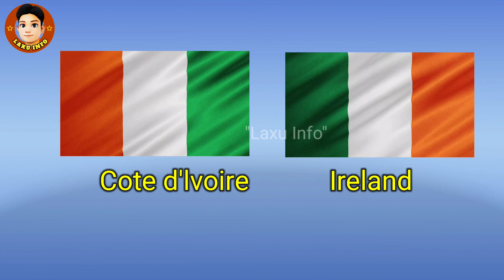Countries Similar flag | flags of the world, most similar flag,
Thankyou for your visit on my channel

Laxu Info channel of incredible

About video
most similar flag,

Our other video here

Countries with similar flags,
All country flag,
world flags and names,
World fact,
BRICS SUMMIT 2022,
geography,
country flags,
ostukraine,
ukraine war,
russia ukraine conflict,
Ukraine flag,
Russia flag,
learn all countries of the world,
ipl,T20 team rankings 2022,